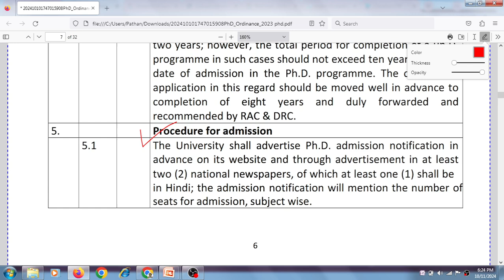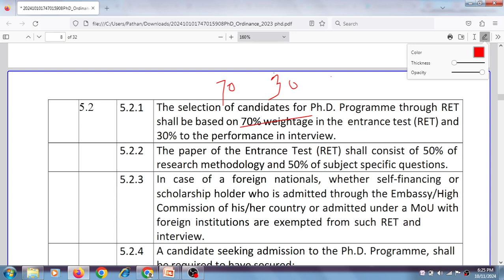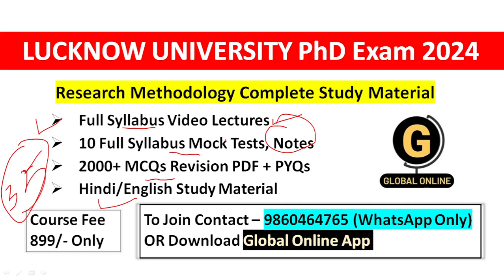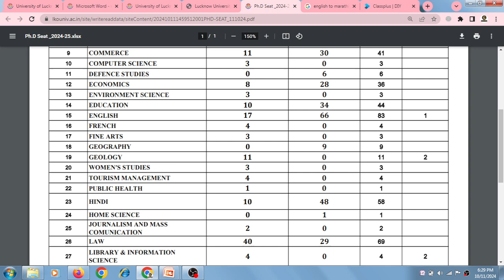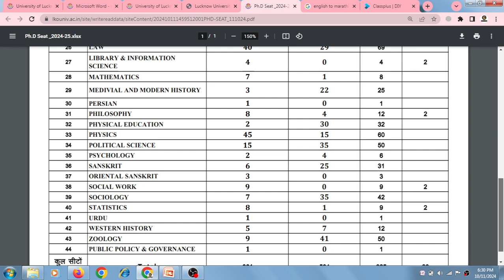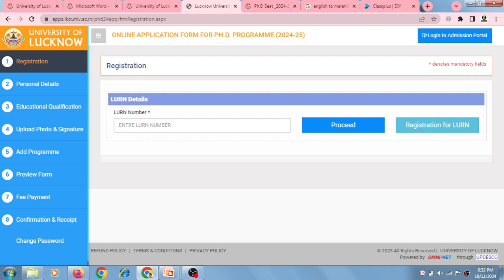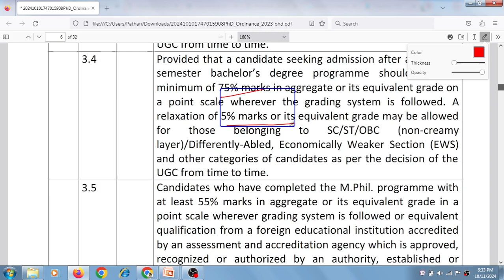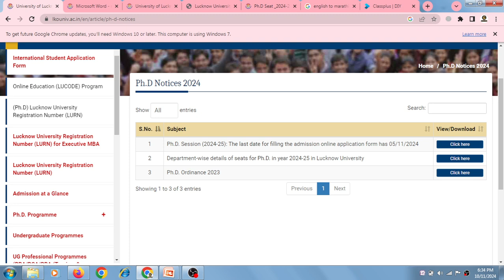Lucknow University Ph.D Application Start (RET) 2024 | 900+ Seats & 43 Subjects | All Information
Lucknow University Ph.D Application Start (RET) 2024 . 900+ Seats & 43 Subjects . आवेदन सभी के लिए  All Information

           1.UGC NET ECONOMICS
           2.UGC NET COMMERCE
⏩ KSET
⏩ APSET
⏩ MHSET Chemistry
⏩ MHSET Economics
⏩ MHSET Commerce
⏩ MHSET Management
⏩ TNSET Paper 1
⏩ TNSET Chemistry
⏩ TNSET Economics
⏩ TNSET Commerce
⏩ TNSET Management